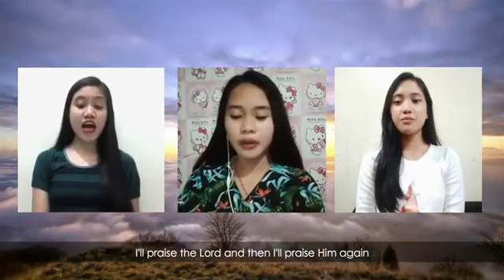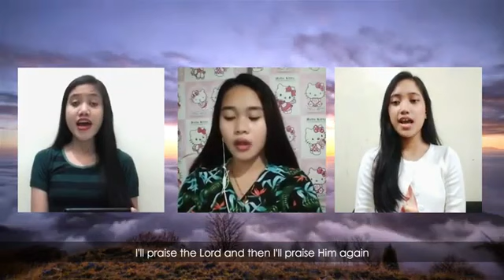October 3, 2021 | Trio - "From the First Hallelujah to the Last Amen"